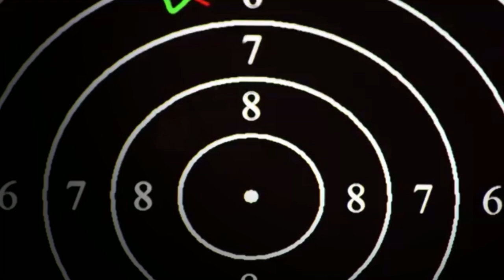the essentials - das wesentliche video282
one shot with the air rifle by seonaid mecintosh
ein schuss mit dem luftgewehr von seonaid mcintosh